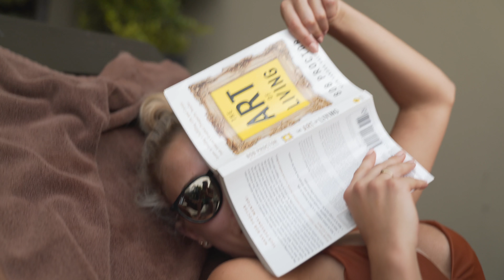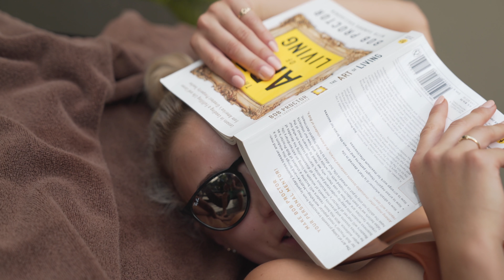We are Monkeys on a spaceship... | Thailand Adventure Day 2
Official Raw Series song: Abstract - Still Woke (ft. RoZe) (Prod. Drumma Battalion)